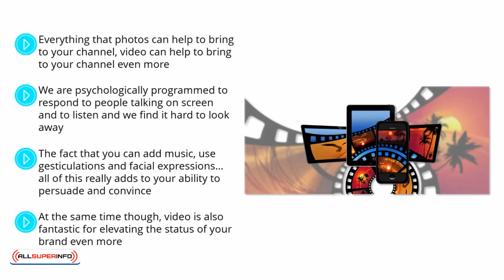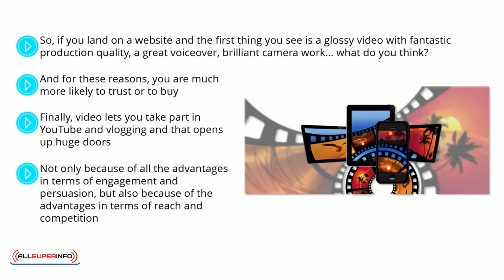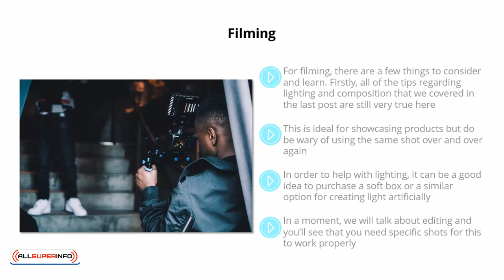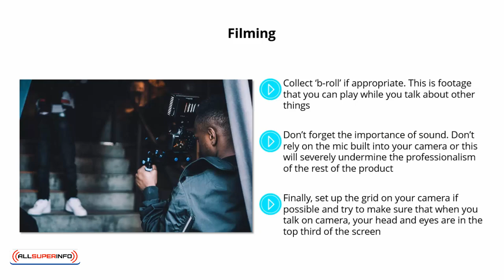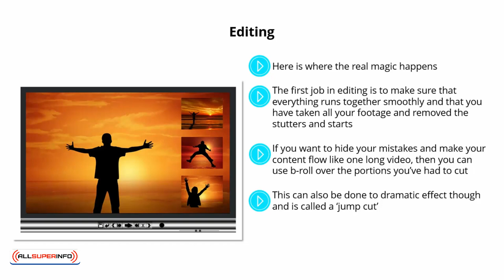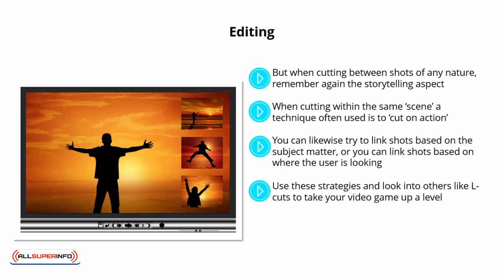Video 9 Video